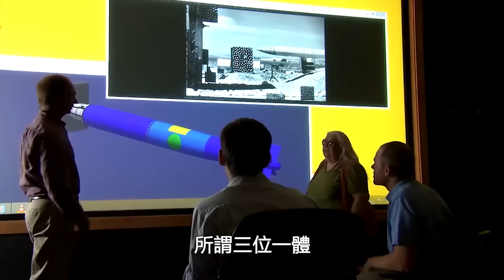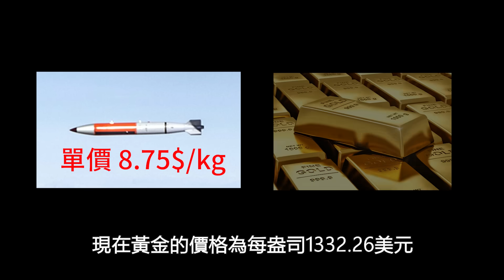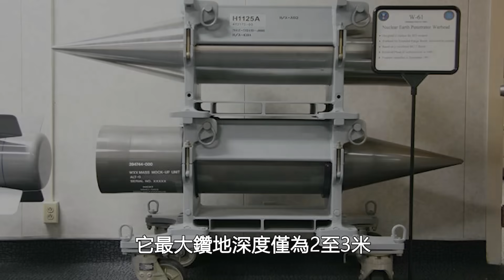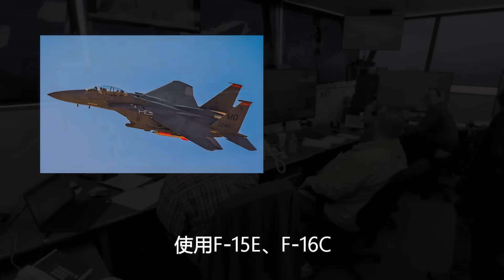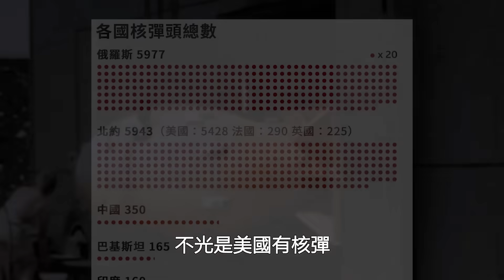美軍驗證新核彈，直指西伯利亞地下指揮部，B61-13研發計劃，地表最強鑽地核武器，核戰真的要常規化了嗎？ | B61-13 | B-2 | B61 - 12 | F-35A | 中情局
近日，美國國防部 (DoD) 宣布，美國將研發 B61 核重力炸彈的現代變體，命名為 B61-13，等待國會授權和撥款。
B61-13 將由能源部國家核子安全局 (NNSA) 生產。 與國家核安局密切合作做出的追求這種能力的決定，響應了《2022 年核態勢評估》中描述的快速變化的安全環境的需求。